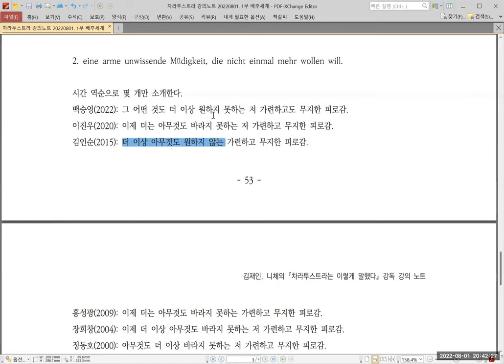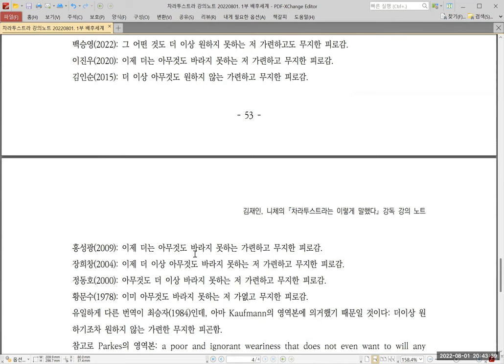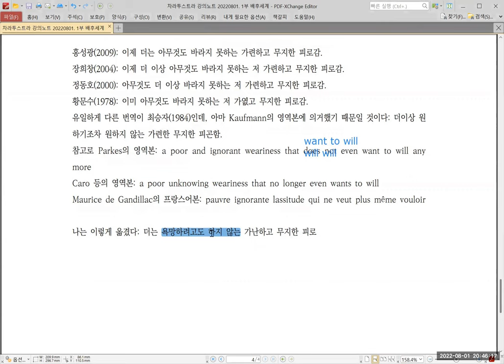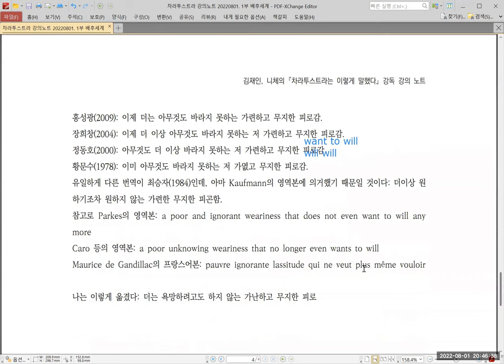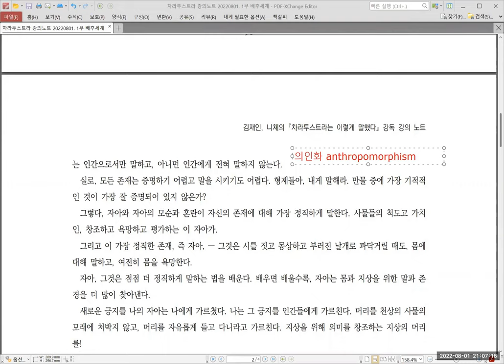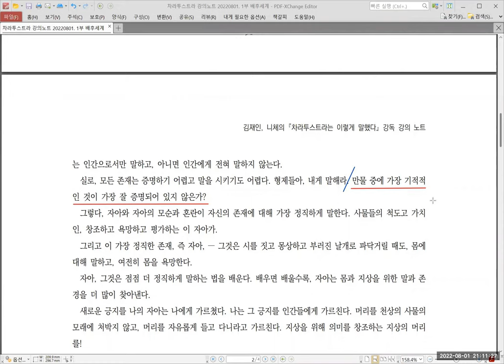[니체] 차라투스트라 강독 강의 033 :: 20220801. 1부 배후세계 전반부. (3 of 3)